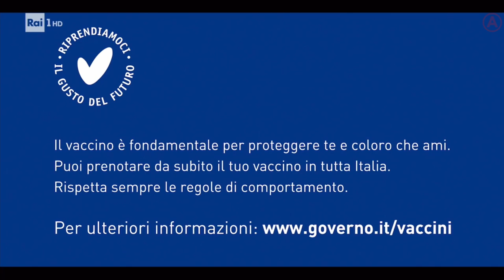Spot istituzionale - "Riprendiamoci il gusto del futuro" (versione 2)